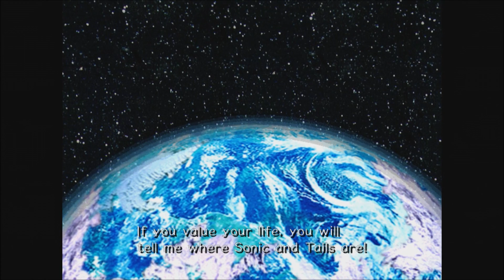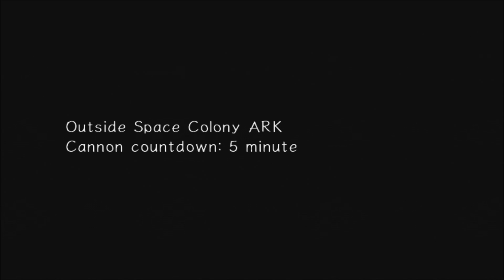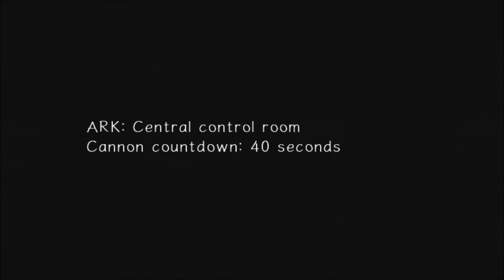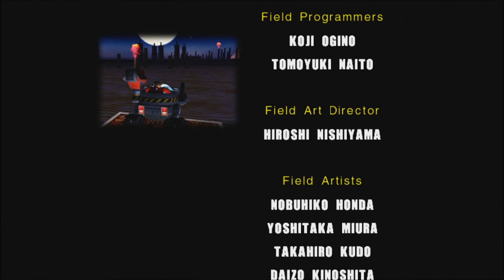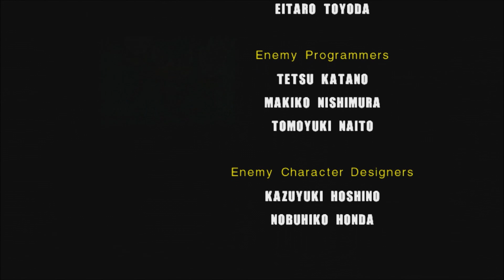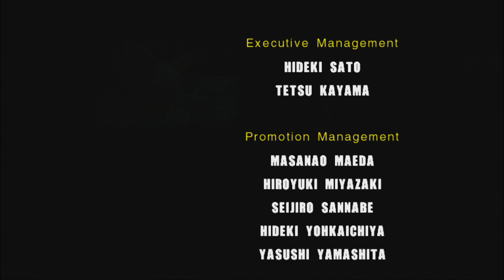Revenge of the Shoe-Jacker (Sonic Adventure ep.15)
We've made an "appointment" on deviant art tonight ;) (Oh yeah dude! Its gettin hot)

Your Mineral Gamers in this video are:
Emerald Gamer: Cole
Diamond Gamer: Donovan